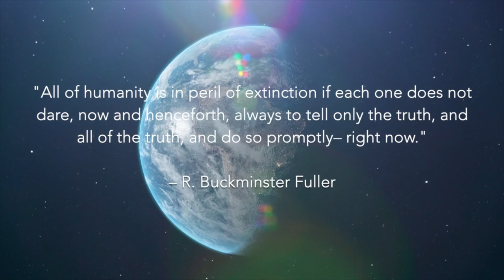Carrie Norton: The Flywheel Project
The Flywheel Project seeks to inspire hope and demonstrate progress by visually cataloging progress on the Drawdown solutions.

Carrie Norton talks with us about her “who luck” in working with Paul Hawkin, author of Drawdown and The Ecology of Commerce who taught at one of her company’s first ever Green Business Basecamps and has been an inspiration to so much of her work. A seasoned impact entrepreneur, investor, and consultant, Carrie spent many years in the sustainable energy tech sector, including participating with the World Business Council for Sustainable Development in 1998, being in senior management at Garage.com and IdeaLab, and training entrepreneurs on sustainable business. She is also is the co-founder of the Sustainable Business Council of Los Angeles.

The Flywheel project aims to create a free and transparent global registry for verified carbon-reduction projects that correspond to the Drawdown solutions, a tool for collating, illustrating and navigating across our collective progress toward ecosystem regeneration through carbon reduction activities, a platform to match capital to viable projects, and an inspiring vehicle for citizen engagement through education and investment opportunities.

We talk about her ideas have grown and evolved over the years along with understanding the leap from Sustainable to Regenerative.

“We need both,” Carrie says. We also talk about some of her other future initiatives, Regen Learn and Global Regenerative Finance Initiative and the importance of self-honesty of regularly stepping back and asking ourselves “are we on the right path?”

Every year, the Buckminster Fuller Institute hosts a dynamic event called Trimtab Space Camp, and each event encourages participants to join or host a Mission, the collaborative learning component of this 8-week online event. This year's Space Camp: Towards Climate Stabilization hosted 20 Missions with over 150 participants. At the end of the eight-week journey, crew-members from each Mission have 5 minutes to share their results with the group and the wider BFI community of over 100,000 people.

The Spaceship Earth Mission Log project will be interviewing leaders from each of the 20 Missions over the next 8 weeks beyond the close of this Space Camp.

Steven Leavitt hosts this series, and is the host of The Language of Creativity podcast, He has attended four Space Camps since 2020 and is inspired by Buckminster Fuller's quote: “You never change things by fighting the existing reality. To change something, build a new model that makes the existing model obsolete.”